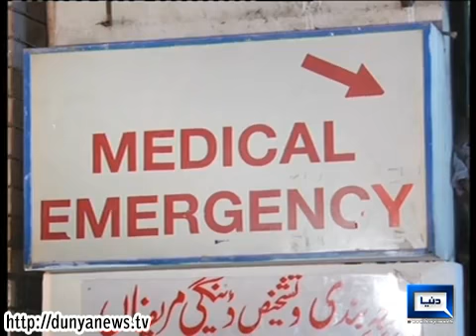Dunya News-10-year-old domestic servant allegedly killed by his master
10-year-old domestic servant allegedly killed by his master
Extreme cruelty in Lahore, reminiscent of the slave era